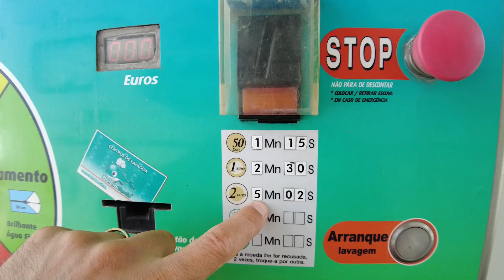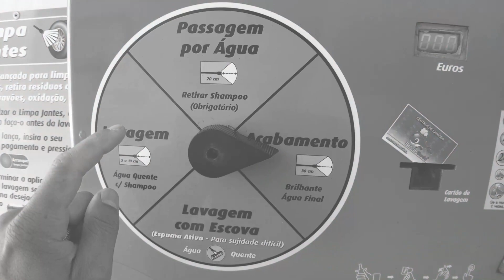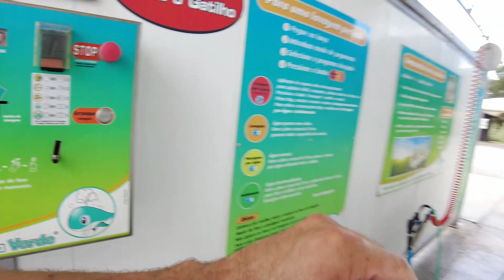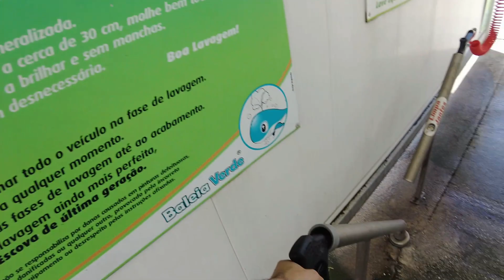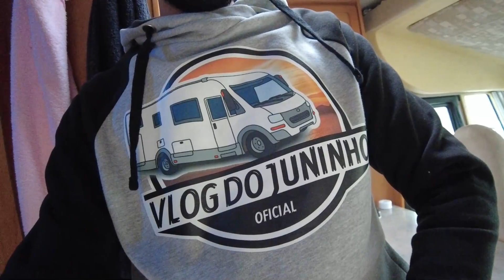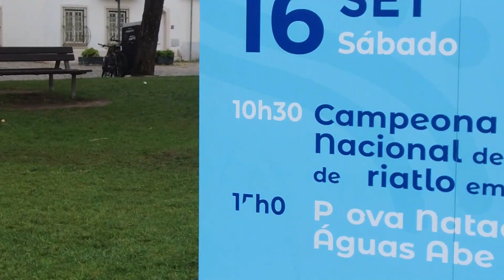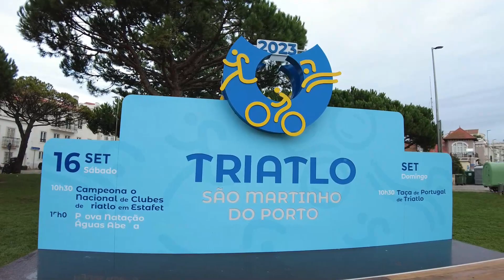Um PARAÍSO que encontramos em PORTUGAL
Também conhecida com a Concha, a baía de São Martinho do Porto surge com o progressivo assoreamento da antiga lagoa, sendo nos nossos dias, uma praia de distinta beleza em forma de conha. O oceano atlantico aflui entre os Morros do Farol e de Sant’Ana.

No decorrer do século XII, Alfeizerão, que se situa mesmo ao lado, era um importante porto marítimo.

Hoje é uma sítio de passeio familiar, por excelencia, com uma marginal que percorre toda a praia. A zona é bastante animada na época balnear.

Neste canal você vai viajar e aprender tudo sobre motorhome ou autocaravana como preferir e vamos levar vocês juntos com a gente para conhecer o mundo de uma forma que você nunca viu e que jamais vai esquecer .